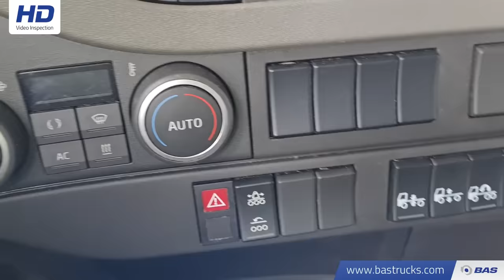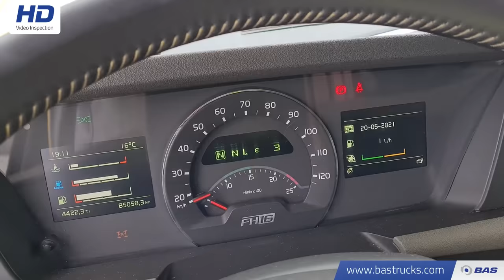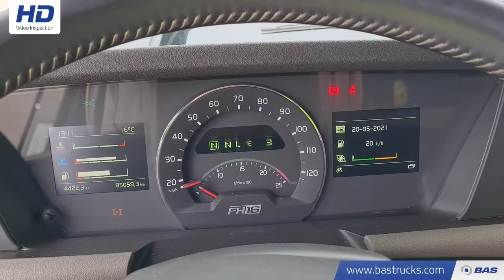70147213 Volvo FH16